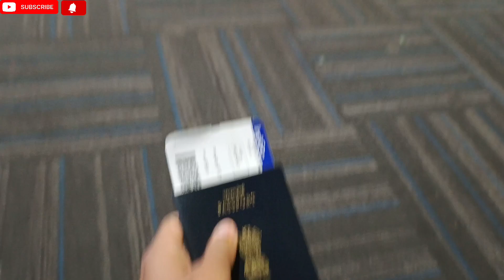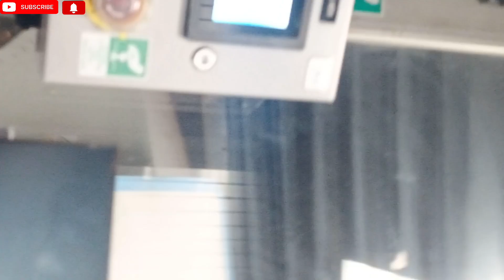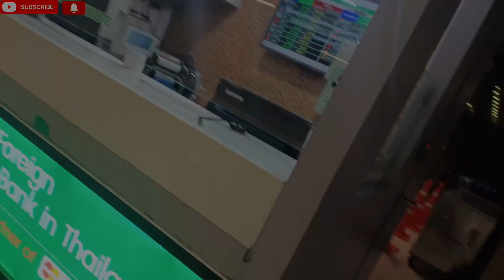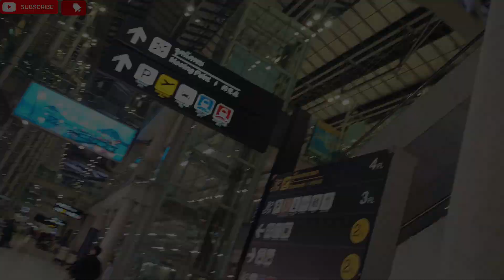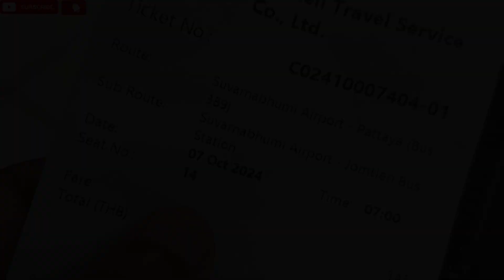Kolkata to Thailand || Visa not free for Indian